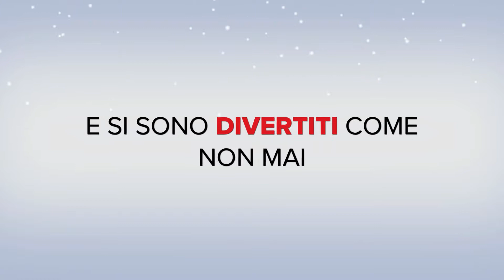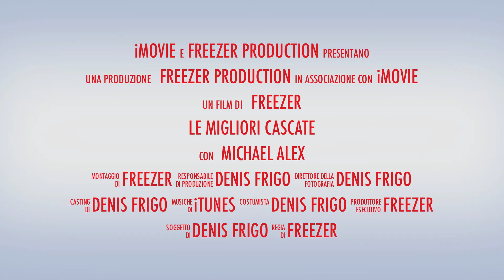le mie piu' belle cascate